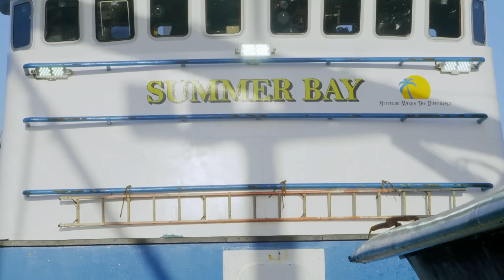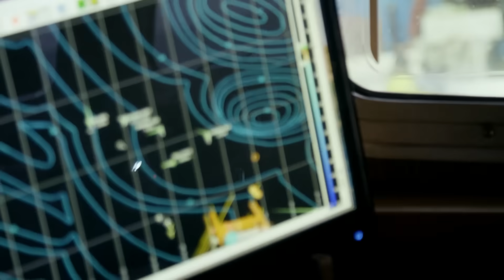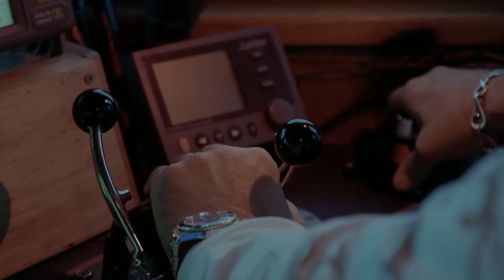El Summer Bay pesca bajo una ventisca | Pesca Mortal | Discovery Latinoamérica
El capitán Wild Bill y su tripulación se encuentran con una peligrosa ventisca, que puede causar accidentes en el barco.